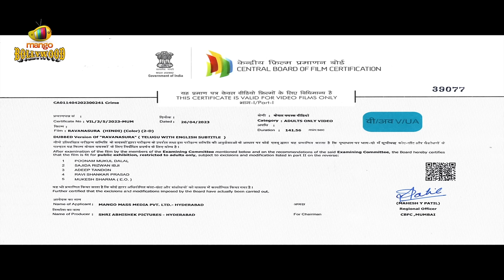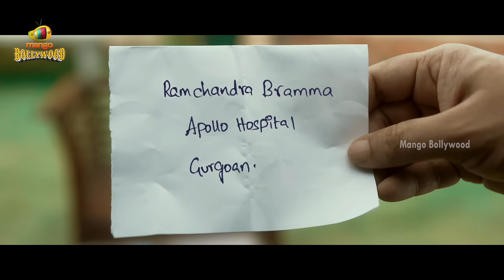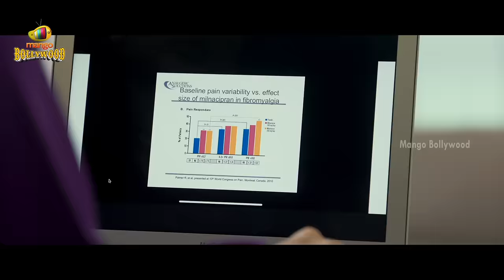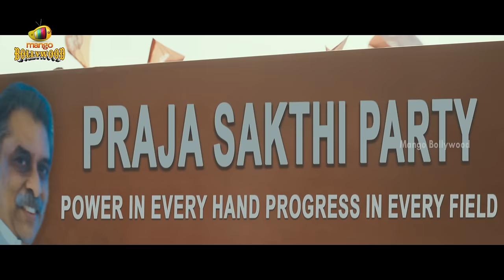Ravanasura (रावणासुरा) Latest Hindi Full Movie 4K | Mass Maharaja Ravi Teja | Sushanth | Megha Akash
Ravanasura (रावणासुरा) Latest Hindi Full Movie 4K on Mango Bollywood. Ravanasura Latest Hindi Dubbed Movie Starring Ravi Teja, Sushanth Anumolu, Megha Akash, Anu Emmanuel, Faria Abdullah and Daksha Nagarkar. Directed by Sudheer Varma. Music by Harshavardhan Rameshwar & Bheems Ceciroleo. Produced by Abhishek Nama under Abhishek Pictures and RT Teamworks.

Synopsis :
Ravindra, an inept junior lawyer at a law firm, agrees to help a business magnate clear her father's name of murder. However, when bodies start piling up, Ravindra begins to show his true colours.